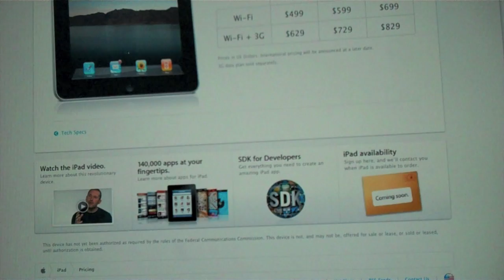Apple iPad (Finally Released)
Rumors of the iTablet also known as the ( iSlate ) have come true, but it is officially called, The iPad.  Enjoy.